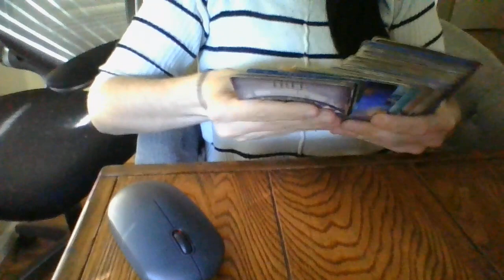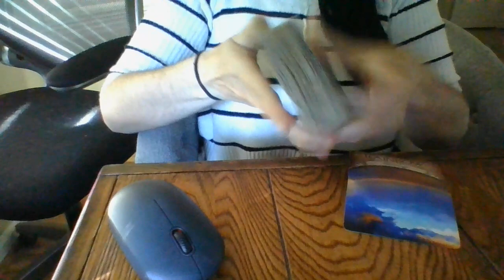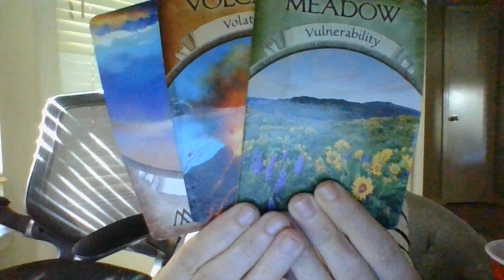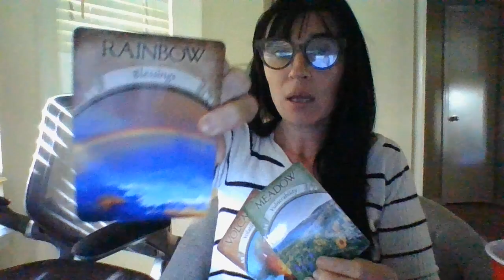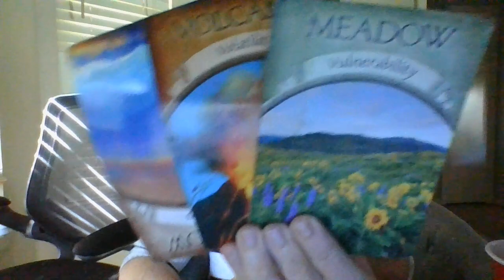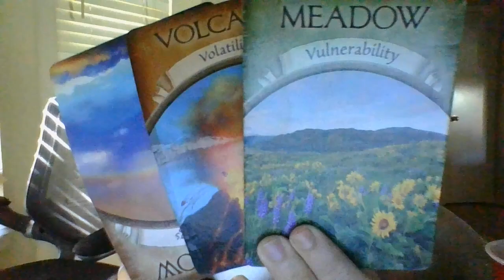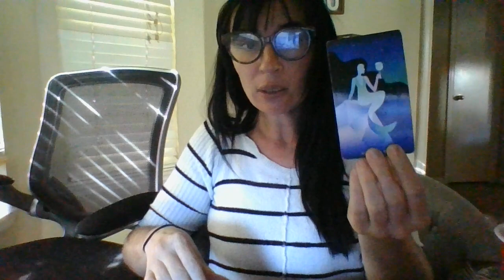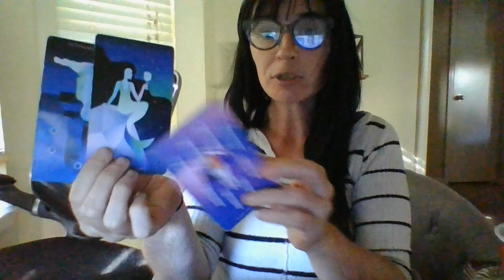OCT22- MANY READINGS RESONATING NOW! MERCURY RETROGRADE OVER! KARMICS ABOUT TO GO TO JAIL!